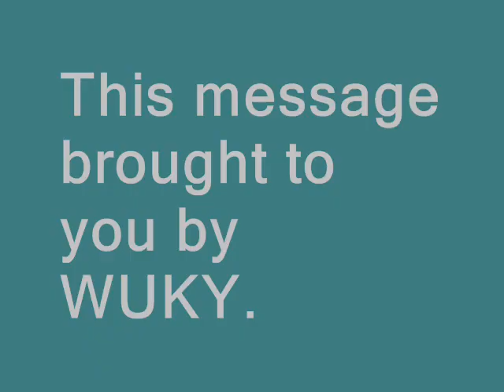K Week 2009 & the Common Reading Experience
This year marks the inagural Common Reading Experience. All new UK students were expected to read "The Color of Water" over the summer and participate in a small group discussion with their K Team during K Week. The entire campus community is invited to participate in a year-long schedule of events, including a lecture from author James McBride, throughout the 2009-10 academic year.